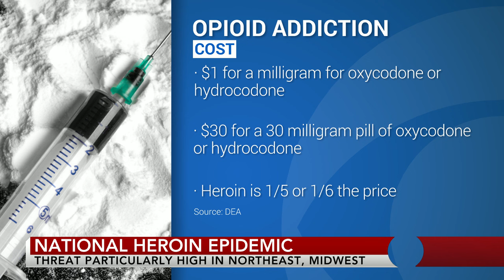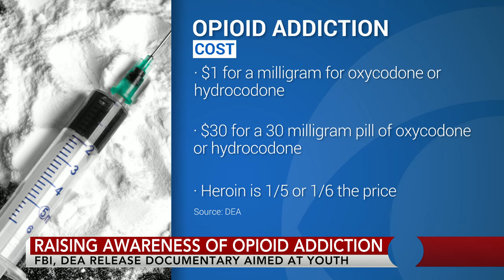‘Chasing the Dragon’: New FBI heroin documentary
In an attempt to combat the surge in heroin addiction, the FBI is releasing a new documentary to increase awareness. "Chasing the Dragon" features interviews with survivors of addiction and family members of those suffering from addiction. CBS News Justice Correspondent Paula Reid joins CBSN with a sneak peek and reports on the new FBI strategy.